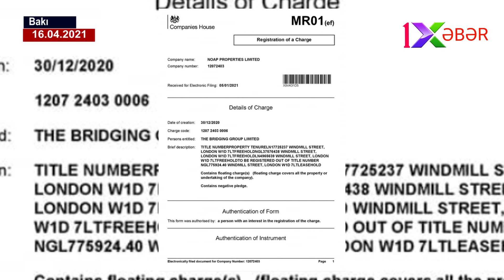Azərbaycandan gedən pullar Londanda üzə çıxır?Fazil Məmmədov az qala Londonun yarısını alıb